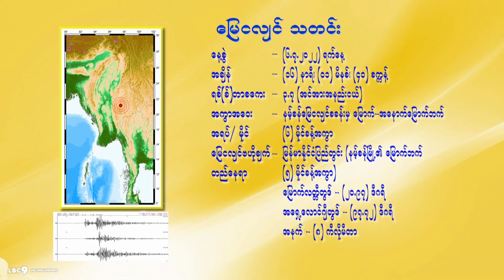6 7 2022SDW